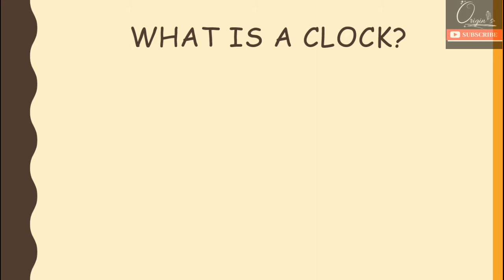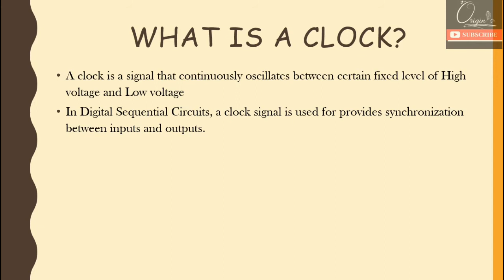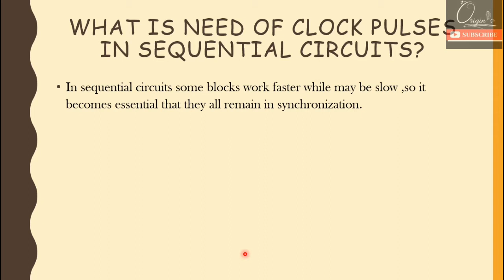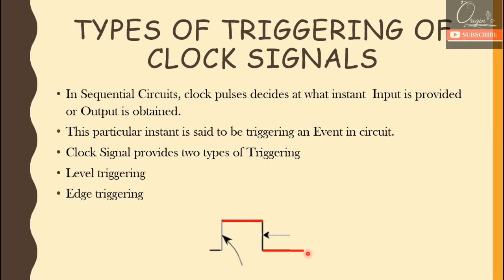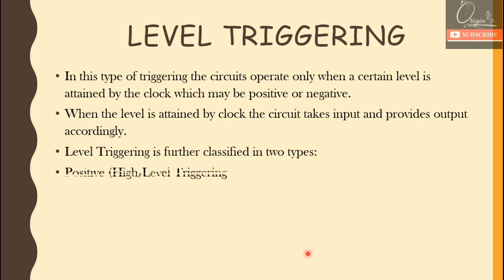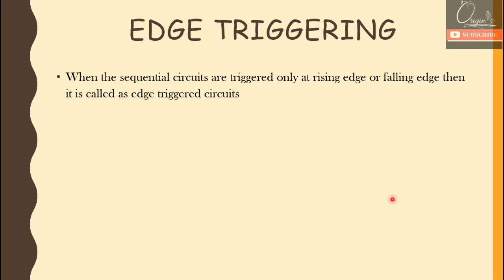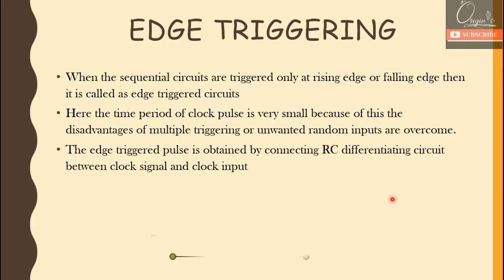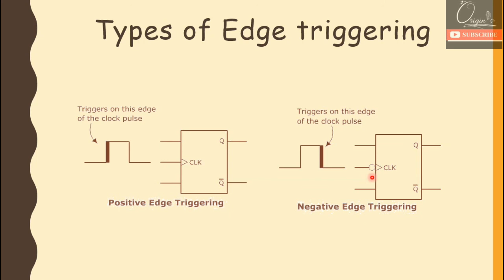What is Clock Signal | Importance of Clock Signal | Types of Triggering( Edge and Level Triggering)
This video gives description on the following topics:
00:00 Introduction
What is a Clock Signal?
Importance of Clock Signal in Sequential Circuits
Types of Clock Triggering in Sequential Circuits
Definition of Level Triggering
Types of Level Triggering
Disadvantages of Level Triggering
Definition of Edge Triggering
Types of Edge Triggering

For Downloading Free ebooks on Digital electronics/ Digital Logic Design click on the given link below or Copy and paste in browser: